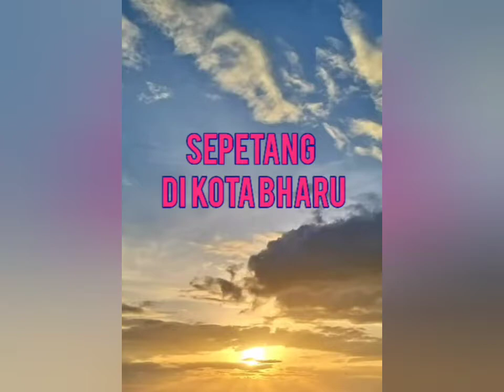JOM RONDA-RONDA BANDAR KOTA BHARU KELANTAN